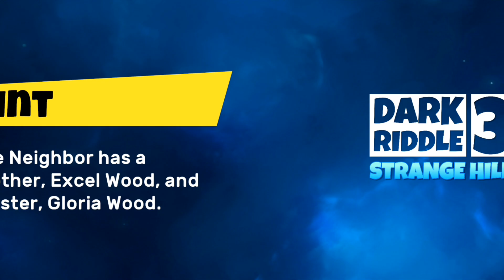Dark Riddle 3 - Strange Hill Full Gameplay | Dark Riddle 3 Walkthrough #3 Android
Game Topics:

1.DARK RIDDLE 3 STRANGE HILL Android
(Gameplay)

2.Dark Riddle 3- Strange Hill | Shiva and
Kanzo Gameplay

3.Dark Riddle 3- Strange Hill Gameplay
Saving Private Howard

4.Dark Riddle 1, 2, 3 who's is Best ?| Shiva
and Kanzo Gameplay

5.Dark Riddle -Gameplay Walkthrough Part
3- New House Update (i0S, Android)

6.Dark Riddle 3- Strange Hill Gameplay
Saving Private Howard (iOS, Android)

7.Dark Riddle 3 Strange Hil I Full Gameplay

8.Dark Riddle 3 Strange Hill - Full Gameplay
(Android)

 Your Question :

dark riddle 2 şehrin hikayeleri 3.
dark riddle,dark riddle 3 walkthrough,dark riddle 3 - strange hill android
dark riddle 3 gameplay,dark riddle 3 - strange hill game
pj games dark riddle 3. bölüm
sesegel çoçuk dark riddle 2 3. bölüm
dark riddle 3 bölüm
dark riddle cadılar bayramı 3
dark riddle 3. bölüm nasıl geçilir
dark riddle 3 bölüm kızı kurtarma
dark riddle 3 bölüm 18 kapsül
egemen kaan dark riddle 3 bölüm
dark riddle 2 3 bölüm nasıl geçilir
dark riddle 2 noel 3. bölüm